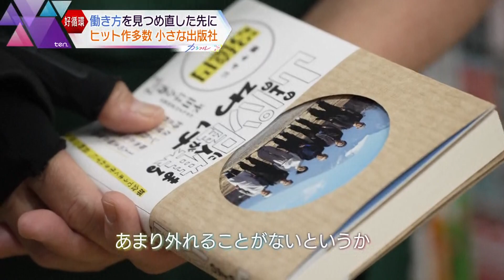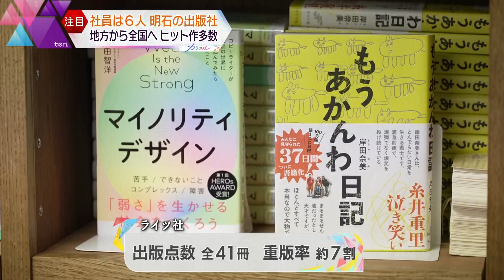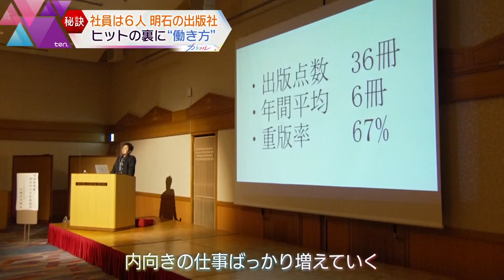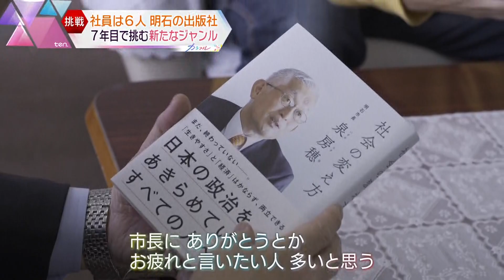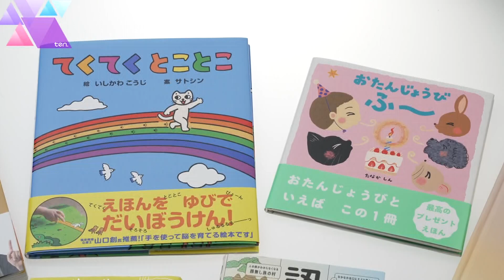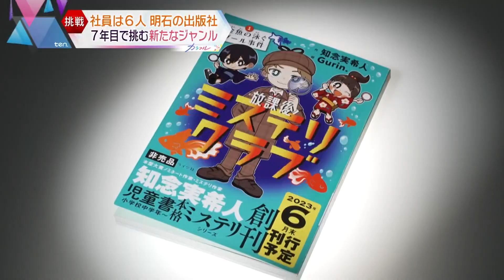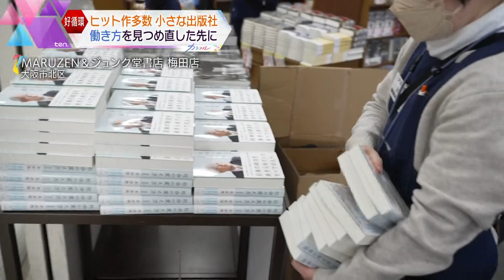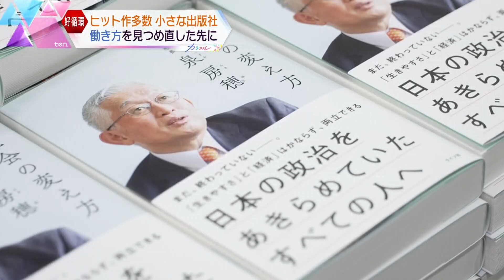重版率は約７割！でもノルマや残業はなし！明石の小さな出版社がたどり着いた好循環を生む“働き方”のカタチとは【かんさい情報ネットten.／カラフル】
兵庫県明石市にある創業7年・社員6人の小さな出版社。本を作るのは年間平均6冊と多くありませんが、重版率は約7割とヒット作を次々と生み出す業界注目の出版社です。その一方で驚くのはノルマや残業のない社員一人一人のライフスタイルに合わせた“働き方”を実現していること。そこにはライツ社を立ち上げた代表のある思いが隠されていました。本を売るためにたくさん働くのではなく、良い本を届けるために気持ちよく働く。その先に生まれたある循環とは―